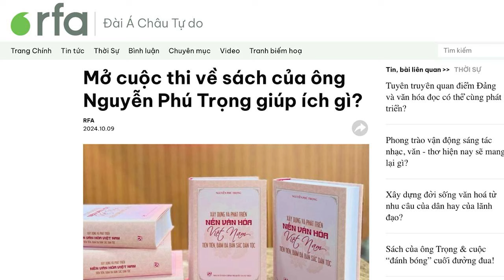Tại sao Thủ tướng Chính vẫn tìm mọi cách tạo điều kiện và làm lợi cho Bắc Kinh?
Trên cương vị Thủ tướng, ông Phạm Minh Chính vẫn miệt mài với chức trách của mình. Nhưng đằng sau các chủ trương của Chính phủ Việt Nam, dường như, ông Chính đang cố tình làm lợi cho Trung Quốc.

Xem bài chi tiết tại:
Hoặc: